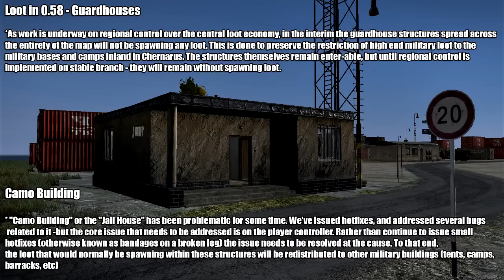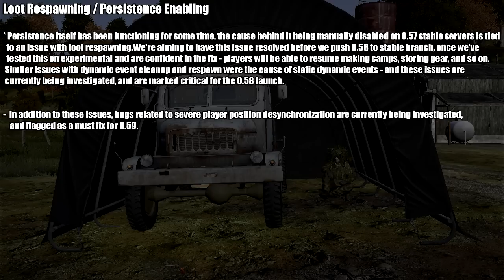DayZ Standalone: Loot changes in 0.58 Stable, Glitch / Bug fixes & More! [Upcoming Updates]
In this weeks status report vid we discuss the upcoming 0.58 update. New gameplay vid If you enjoy these videos and would like to see more show your support by hitting LIKE!!